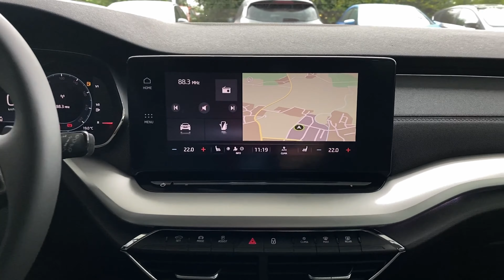Skoda Octavia Combi Style (D4) TSI e-TEC DSG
Atemberaubendes Angebot – Skoda Octavia Combi Style
Jetzt fast € 9.350,- sparen. Für nur € 31.970,- statt UVP € 41.320,-!
Oder schon ab 315,- mtl. leasen  – ohne Anzahlung!

 Ausstattungshighlights:
• Außenfarbe: Black-Magic Perleffekt
• Polsterung: Stoff-Schwarz
• 2-Speichen-Multifunktions-Lederlenkrad mit Schaltwippen
• Digitales Kombiinstrument 10,2" (virtuelles Cockpit)
• LED-Ambientebeleuchtung
• Mittelarmlehne vorne und hinten
• Digitaler Radioempfang DAB+
• Navigationssystem Columbus 10"
• Wireless SmartLink
• Fahrlichtassistent
• Fahrprofilauswahl
• Frontradarassistent
• KESSY (schlüsselloses Zugangs- und Start-Stopp-System)
• Isofix-Vorbereitung auf dem Beifahrersitz und den äußeren Rücksitzen, inkl. Top-Tether-Verankerung
• Müdigkeitserkennung
• Adaptiver Spurhalteassistent und Notfall-, Stauassistent
• Dachreling Aero eloxiert (nur Combi)
• Elektrisch anklappbare Außenspiegel
• LED-Nebelscheinwerfer
• Verkehrszeichenerkennung
• Prädiktiver und adaptiver Abstandsassistent pACC
• Parklenkassistent
• Phonebox mit induktiver Ladefunktion
• 3. Fahrzeugschlüssel
• Elektrische Kindersicherung für die hinteren Türen
• Netzset für Gepäckraum
• Multifunktionstasche im Gepäckraum
• Doppelseitige Kofferraummatte
• Universalhalter für Multimediageräte
• 230-V-Steckdose
• Komfortöffnung inkl. elektrischer Heckklappenbedienung
• Gepäcknetztrennwand
• Variabler Ladeboden im Kofferraum inkl. Organiser und Alu-Querträger
• Matrix-LED-Scheinwerfer (AFS)
• Heckleuchten in Kristallglasoptik mit animierten Blinkern
• Parksensoren vorn und hinten; Rückfahrkamera
• Adaptiver Abstandsassistent (ACC) mit Regelbereich bis 210 km/h (ersetzt Geschwindigkeitsregelanlage)
• Abbiegelicht für Nebelscheinwerfer
• Beheizbares Lenkrad
• Akustikverglasung in den vorderen Seitenscheiben und Sunset
• Beheizbare äußere Rücksitze
• Drei-Zonen-Klimaanlage Climatronic
• Vorbereitung für Anhängerzugvorrichtung
• 18"-Leichtmetallfelgen Perseus glanzgedreht, Bereifung 225/45 R18
• Reifenmobilitätsset
• uvm...

+ Europemobile seit 20 Jahren die Topadresse für supergünstige Neuwagen!
+ Bereits mehr als 50.000 zufriedene Autokäufer!
+ Sie erhalten bei uns einen superschnellen Top-Service und die besten Preise!
+ Wir sind Deutschlands erste Adresse rund um das Thema Leasing!
+ 300 sofort verfügbare Neufahrzeuge ab Lager

Bundesweite Speditionszustellung bis vor Ihre Haustüre für nur 299,- Euro (ausgenommen Inseln)!

Nachfolgende Angaben stellen zugleich das 2/3 Beispiel gern. § 6a Abs. 3 PAngV dar. Privat Leasingange­bote der ALD Lease Finanz, Nedderfeld 95, 22529 Hamburg. Bonität vorausgesetzt. Angebote sind gültig Privat- und Gewerbekunden. Alle Preise verstehen sich inkl. Überführungskosten sowie 16% MwSt.

* Leasing: 315,- monatlich inkl. MwSt./ Kilometer Leasing/ 48 Monate / 10.000 km p.A. / 0,- Anzahlung / UVP 41.320,- / Leasinggesamtbetrag: 15.120,- / Effektiver Jahreszins: 3,9% Verbrauch: kombiniert: 4,7/100km, innerorts: 5,8/100km, Außerorts: 4,0/100km, CO₂-Emission 107 g/km, Energieeffizienzklasse: A

Zwischenverkauf vorbehalten.